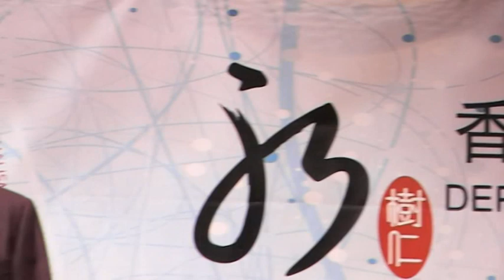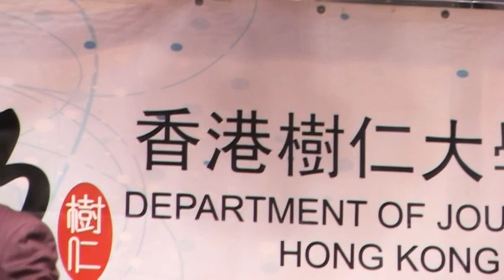「幫港出聲」樹仁大學交流會 part 2